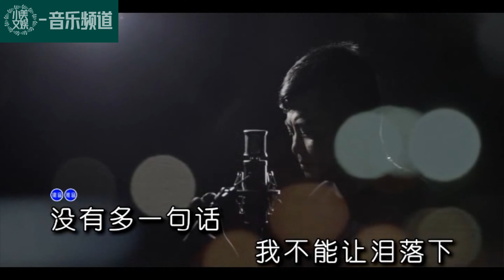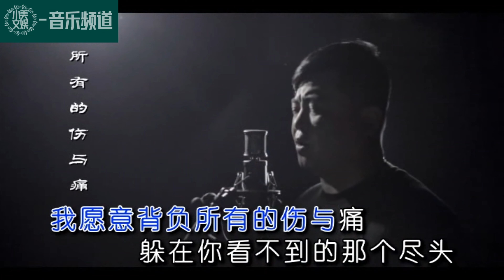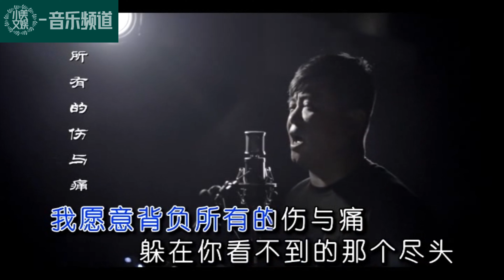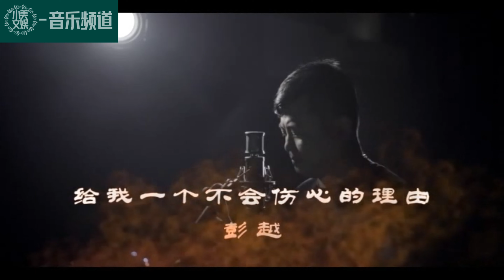给我一个不会伤心的理由【彭越】经典歌曲 经典老歌|中文歌曲|华语歌曲|流行歌曲|老哥金曲|老歌|经典华语流行歌曲|老歌经典|华语老歌|华语经典歌曲